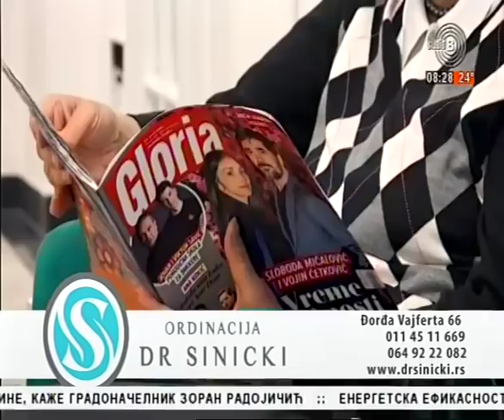dr Vladimir Sinicki, ordinacija dr Sinicki, kvantna medicina, Studio B, Beograde dobro jutro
Integrativna i kvantna medicina, biorezonantni i termovizijski skener
Dr Vladimir Sinicki obja[njava šta su to kardio miopatije i koje sve zdravstvene probleme može da izazove srčana insuficijencija, odnosno slabost.